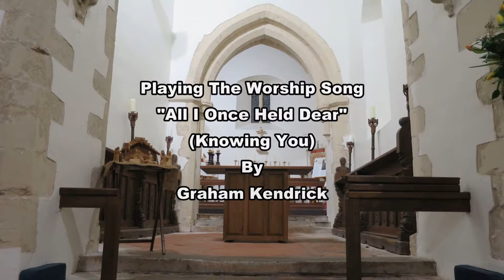All I Once Held Dear (Worship Song) St Cadocs Church, Cheriton North Gower Gower, Swansea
I went over to Chertion  Church On Friday  where I am Organist at to do some videos for your enjoyment.

For my Second video I’m playing the Worship Song “All I Once Held Dear” (knowing You) By Graham Kendrick:
I did a cover of this on my Viscount sometime last year with the sound then recorded from the body of the Church, here the Sound is recorded directly into my ZoomH4nPro Audio Recorder with recording cables.

The Organ I have here at Cheriton Church is a Viscount Chorum 40 from Viscount Organs Wales

where we look forward to seeing you!

Cheers
Rob